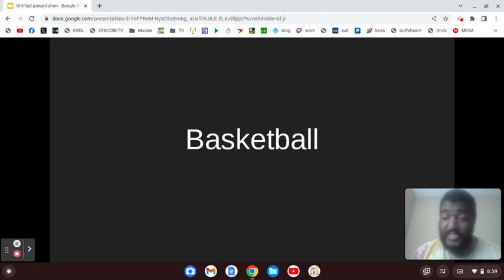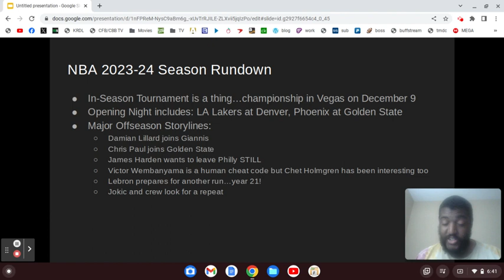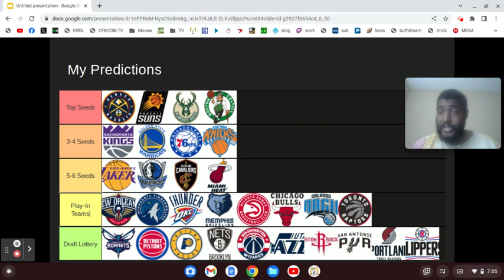My NBA 2023-24 Season Predictions!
Y'all wouldn't mind if Denver repeated right???